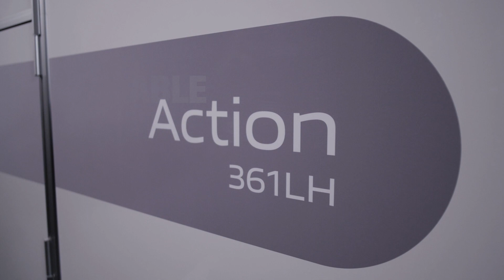2020 Adria Action caravan product video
Love the new original.
The Action, the original iconic shape, light-weight and stylish caravan for active holidays. A caravan which always puts a smile on your face and delivers on space, features and comfort. Contemporary interior with smart kitchen, ergo bathroom and comfortable sleeping. Available in up-to 4 layouts, sleeping from 2 to 4 people.